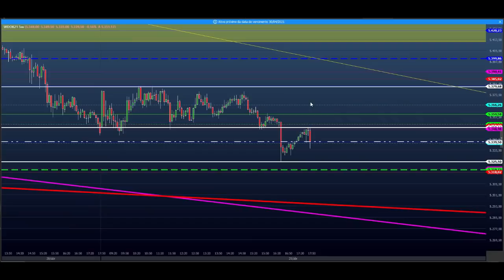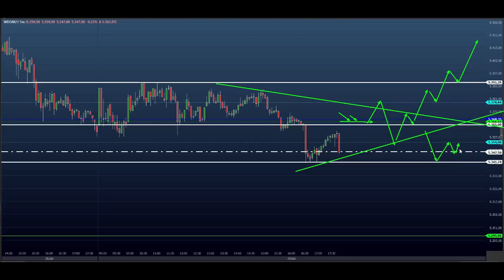ESTUDO DA BOLSA (DAY TRADE) Para o EAD do Dia 30/04 MINI ÍNDICE e DÓLAR (Price SHEIK action)